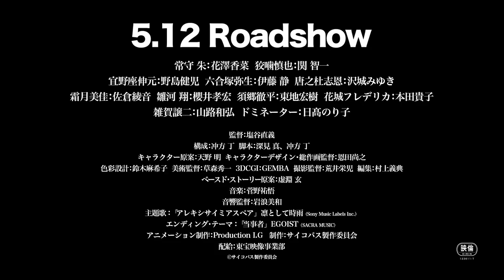Psycho-Pass Providence Movie | Official Trailer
Psycho-Pass anime franchise revealed a Psycho-Pass Providence 10th anniversary film and it will be premiered on May 12.

Alternative Titles:
Gekijō-Ban Psycho-Pass Providence
劇場版 PSYCHO-PASS サイコパス PROVIDENCE

Genres: Thriller, Action

Cast:
Kana Hanazawa as Akane Tsunemori
Ayane Sakura as Mika Shimotsuki
Hiroki Touchi as Teppei Sugo
Kazuhiro Yamaji as Jouji Saiga
Kenji Nojima as Nobuchika Ginoza
Miyuki Sawashiro as Shion Karanomori
Noriko Hidaka as Dominator
Shizuka Itou as Yayoi Kunizuka
Takahiro Sakurai as Sho Hinakawa
Takako Honda as Frederica Hanashiro
Tomokazu Seki as Shinya Kōgami

Staff:
Director: Naoyoshi Shiotani
Screenplay:Makoto Fukami, Tow Ubukata
Original story: Gen Urobuchi
Original Character Design: Akira Amano
Character Design: Naoyuki Onda
Art Director: Shūichi Kusamori
Chief Animation Director: Naoyuki Onda
Sound Director: Yoshikazu Iwanami
Director of Photography: Eiji Arai
Animation Production: Production I.G